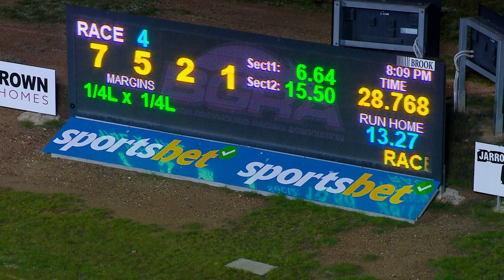BEN FRI 02 AUG 24 R4